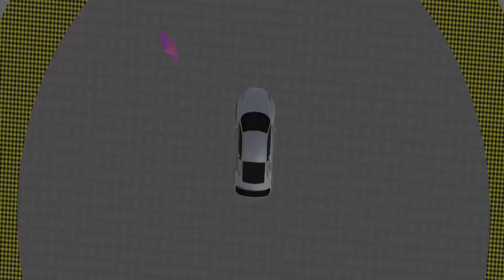Mega Ramp Car Stunt Extreme Driving | Impossible Car Stunt Game - Android Gameplay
Mega Ramp Car Racing Stunts - Mega Ramp Car Stunt 3d -Car Stunts Games - Impossible Car Stunts Games

Play car racing games & stunt driving games in our crazy car games.

Ramp Car Stunts Racing - Free Car Games 2023

Enjoy the most addictive offline games in our Ramp Car Stunts Free - Crazy Car Driving: New Car Games 2023. You will enjoy this stunt driving games.

Welcome to one of the best car stunt games 2021. It’s time to have fun with multiple sports cars on impossible tracks in these car stunts simulation games. Be Ready for Extreme City GT Car Racing Stunts and join the extreme car driving with this vertical mega ramp car stunts. It’s an extreme car stunt game to enjoy the addictive gameplay over the impossible tracks. If you are a crazy one in mega ramp car stunts racing games and want to have a lot of fun with endless racing over impossible tracks then these extreme car driving simulators are recommended for you. We hope you will enjoy the new car games 2023. Crazy car stunts driving adventurous gameplay and supercar upgrades. This car simulator is a free car games 2023. Free games 2023 has an addictive and stunning interface where you perform stunt racing efficiently on mega ramps with offline games 2023. Will you be able to take up the ramp car games challenge? If yes, get into the car, buckle up your seat belt, hold the steering, and enjoy the most realistic car racing games experience over the vertical car ramp in new games 2023.

In this Car Driving game, you have an amazing car driving simulator, modern cars are waiting to be driven around for a talented driver. Win the challenges in free games 2023 with your awesome stunt car. Start playing the new games 2023 right now and challenge yourself to get three stars from all levels. Jump over the mega ramp with your stunt car and enjoy the impossible tracks 3D racing in these simulation games. Free games 2023 is a car simulator game that takes physics to an extreme level. Free car games 2023 are available online and new games 2023 is one of the best stunt driving games & offline games.

The latest idea of car racing games with ramp car stunts racing in the sky where you have to drive stunt cars professionally to complete free games 2023. There are many impossible track stunts and the Ramp Car Stunts Free Car Driving Game: New Car Games 2023 which are quite challenging. Easy and smooth controls of Car Stunts driving simulator and longest stunt tracks with impossible car stunts of non-stop thrilling adventure keep you engaged with sky rooftop stunts. Download this free game 2023 and play with friends. In this impossible track game, you can get the best extreme car stunt driving experience on impossible tracks by performing ultimate car racing stunts. But be careful while driving the car on impossible tracks and show your crazy car stunt master & ramp car driving skills in this free car games 2023. New Games 2023 is a car simulator game and hard to drive on dangerous zigzag sharp turn tracks on high rooftop roads.

The Ultimate Multiplayer Racing Experience

Are you looking for multiplayer racing offline games? Gear up for the multiplayer action with random players. Race your best against the other players to prove that you're the extreme stunt driver of the stunt driving games

Ramp Car Stunts Free Crazy Car Driving: New Car Games 2023 Features:
Addictive Mega Ramp Car Racing Stunts gameplay, 3D graphics & realistic views
Tilt, Steering, and button to control
Modern Car Stunts Tracks & real car stunt driving
Narrow & sharp impossible tracks 3D
Nitro boost to perform speed up stunts car
Smooth controls and ultimate car driving simulator
Several cameras views to make good driving skills
Modern sky rooftop stunts
Free to download new car stunt games

Easy to play stunt driving games

What you think about our game!
If you really enjoy this Mega Ramp Car Racing Stunts and Crazy Car Driving & Ramp Car Stunts Free then must try our game and don’t forget to rate and review.